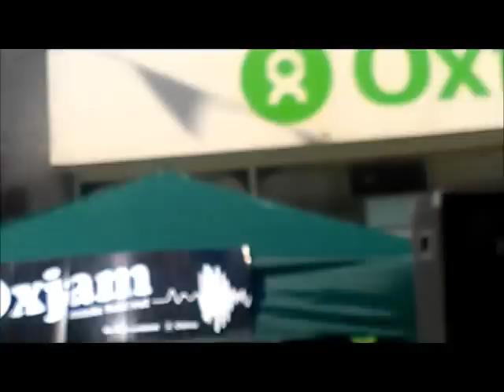Cowbois Celtaidd ~ Long Journey Home ~ Oxjam Bangor 2012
Anglesey's Cowbois Celtaidd play Long Journey Home on Bangor High Street as part of Oxjam Bangor 2012 in aid of Oxfam.